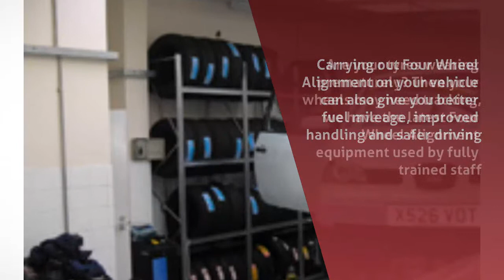Garage in London - Amtec Motors Ltd - InfoIsInfo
Amtec Motors Ltd, Garage in London.

SERVICE About us We are a friendly family run automotive repair business our services include M.O.T testing, brakes, exhausts, tyres, car servicing, body repairs and diagnostics on all makes and models. Our services are highly recommended by our customers and very reliable. Welcome Amtec Motors Ltd is a MOT testing centre based in Brixton providing all types of MOT tests, car repairs and servicing. Carrying out Four Wheel Alignment on your vehicle can also give you better fuel mileage, improved handling and safer driving. Are your tyres wearing prematurely? Then your wheels may need tracking, we have the latest Four Wheel Alignment equipment used by fully trained staff. Specialist Services Is your check Engine light on? We have a selection of the very latest diagnostic equipment that enables us to read and clear your stored and pending engine fault codes on European & Asian Vehicles. All the M.O.T's carried out by AMTEC Motors are completed by M.O.T testers nominated by VOSA. VOSA's aim is to improve the roadworthiness standards of vehicles. Trade Bodies / Associations As an authorised M.O.T Testing station AMTEC Motors are approved by the government appointed 'Vehicle and Operator Services Agency' (VOSA). For further information or if you have any queries please contact the number above. We have experienced and dedicated staff members who are ready to help however we can. We are situated near Brixton Streatham Clapham Stockwell and Tulse Hill. Specialist Services car servicing car mechanic car garage car repair MOT tests.

     Welcome to Amtec Motors
    Car Servicing in West Norwood
    At Amtec Motors, we offer a complete service
range for motorists living in Brixton and the surrounding South London
area. Car servicing in West Norwood is our speciality. We handle all
scheduled and interim servicing requirements and because we trade as
independent Bosch Autocrew Network members, our teams work at today’s
most com

Our Services:
Car servicing in ClaphamMots in ClaphamMots in West NorwoodCar servicing in West NorwoodCar servicing in StreathamMot testing in StreathamMots in East DulwichCar servicing in East Dulwich